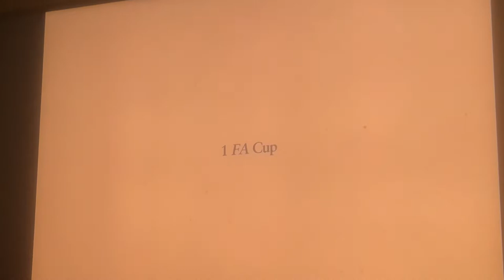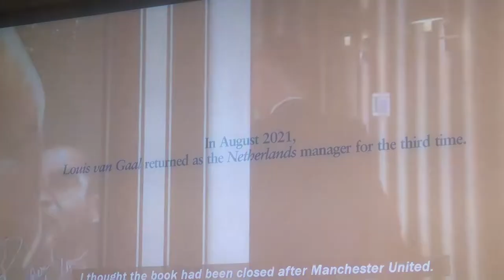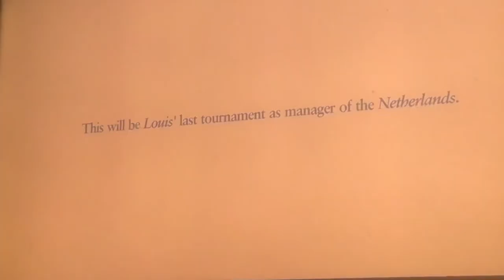Louis Van Gaal